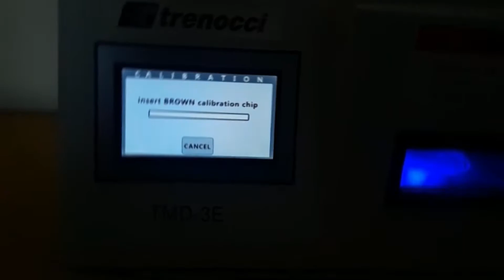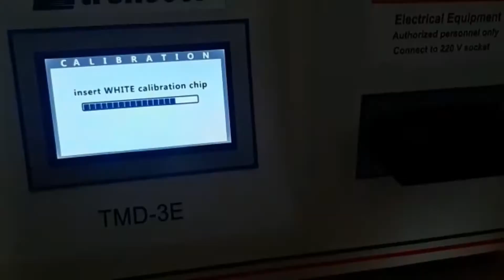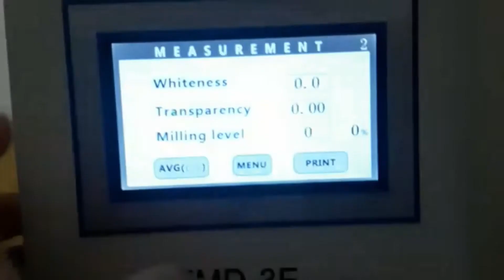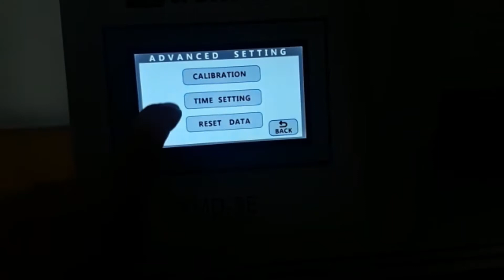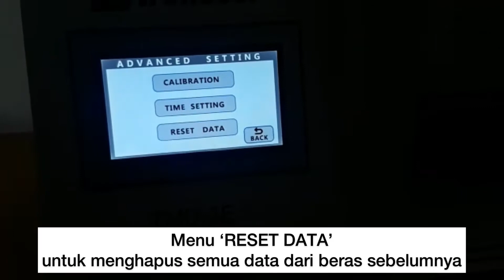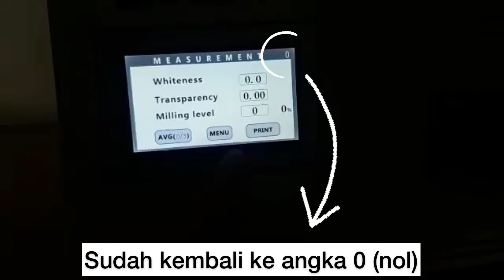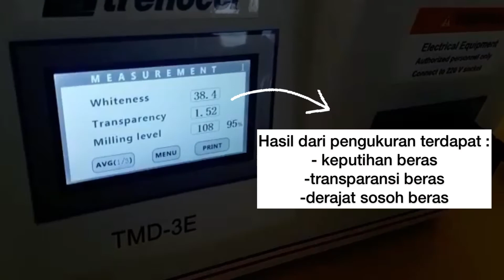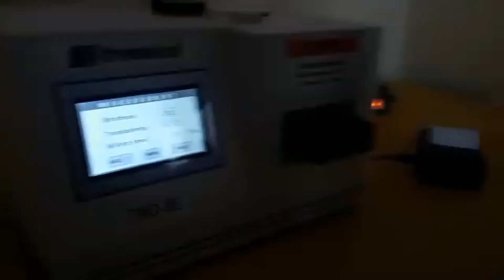Cara Penggunaan Alat Lab Uji Mutu Beras Ukur Derajat Sosoh Rice Milling Level Trenocci model TMD3E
Trenocci TMD3E digunakan untuk mengetahui nilai keputihan (whiteness), transparansi (transparency) dan derajat sosoh (milling degree) dari beras putih.

Nilai derajat sosoh akan diketahui dengan angka persentase yang keluar di layar LCD, dan hasil penunjukan dapat dicetak di unit printer yang didapatkan saat pembelian (sudah 1 set dengan unit). Dan juga hasil-hasil penunjukan dapat dipindahkan ke komputer dengan program software yang tersedia.

Mesin Trenocci TMD3E ini sudah diverifikasi di Laboratorium Pasca Panen Kementerian Pertanian di Surotokunto, Karawang. Hasil verifikasi tercantum dalam laporan tertulis.

Nilai derajat sosoh ini sangatlah penting untuk menentukan kualitas beras apakah beras tersebut PREMIUM atau MEDIUM. Apabila menunjuk 95% sudah masuk ke kategori BERAS PREMIUM. Hasil penunjukan dibawah 95% akan masuk menjadi BERAS MEDIUM.

Karena sampai dengan sekarang ini banyak yang menetukan secara subjektif hanya dengan kasat mata, maka diperlukan alat yang objektif untuk menentukan kategori beras. Trenocci TMD3E ini merupakan solusi terbaik !

Tips memilih obat fumigasi
Obat fumigasi terbaik
Cara memilih obat hama
Insektisida paling bagus
Pestisida paling bagus
Cara mengatasi kutu beras
Cara membasmi kutu beras
Obat Kutu beras
Beras digudang berkutu
Tips menghilangkan kutu beras
Gudang pangan berkutu
Insektisida untuk kutu gudang
Cara fumigasi beras
Cara membasmi kutu beras beserta telurnya
Mencegah beras berkutu
Beras agar tidak berkutu
cara menghilangkan kutu beras di karung

PT. Panca Prima Wijaya adalah perusahaan yang menyajikan one-stop solution untuk konsultasi dan penanganan untuk penyimpanan komoditas pertanian pasca panen khususnya hama serangga kutu ulat resisten, termasuk didalamnya fumigasi dan sanitasi gudang pangan, seperti membasmi tuntas kutu beras atau katul, mengendalikan ulat tembakau, hama pada penyimpanan jagung, atau kutu biji kopi, dan juga hama seperti serangga atau ulat atau kutu pada tepung terigu, kacang tanah, kacang ijo dan biji-bijian lainnya termasuk didalamnya untuk membunuh kutu pada penyimpanan pakan ternak. Tidak hanya untuk komoditas pangan, fumigasi bisa juga untuk kapal atau gedung arsip dokumen seperti perpustakaan nasional atau gedung LIPI, dan juga armada bus atau kereta api. Kami juga bekerjasama dengan kementerian dan TNI dalam rangka menjaga stabilitas nasional seperti beras bansos atau saat kebutuhan mendesak pengiriman beras sosial ke daerah bencana darurat supaya beras yang tersalurkan dapat terjaga bebas dari kutu. Begitu juga kami supply alat laboratorium untuk test dan grading untuk industri gandum, benih, biji-bijian dan pakan ternak. Kami juga mensuplai obat insektisida atau pestisida selain berpengalaman untuk konsultasi pengendalian hama (fumigasi dan sanitasi gudang komoditas pertanian seperti spraying atau penyemprotan pada perkebunan kelapa sawit dan fogging atau pengasapan).